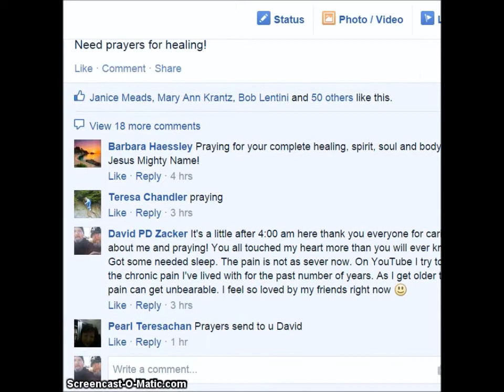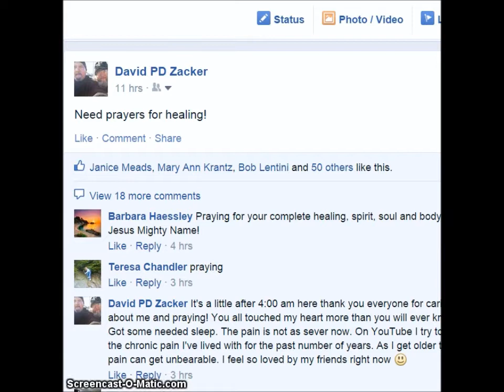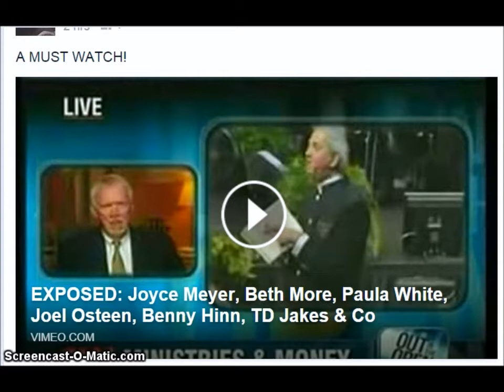Demon Spirits Loose In The Church! BEWARE!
to give a gift to support the homeless ministry please go